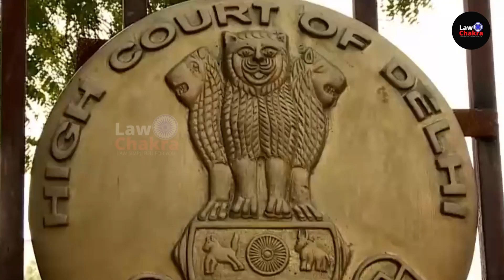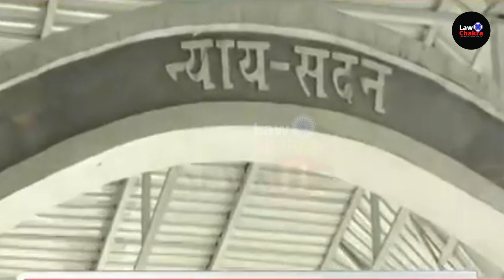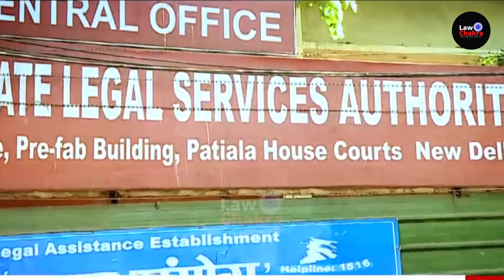Who is Saving SC & HCs ? Solving Big Problem